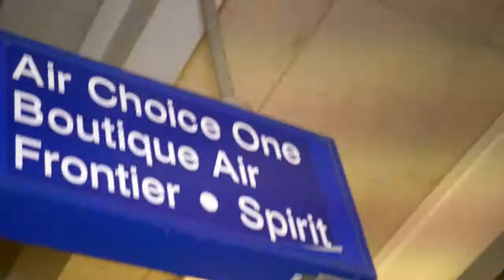Christoph LIVE in MN show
Watch as one of Liberian star, Christoph the Change, enter Minnesota and blaze the stage at one of the hottest club in MN, Club C'est La Vie at 400 3rd ave n, Minneapolis, MN. Fans were excited to see him adn they enjoy the show.